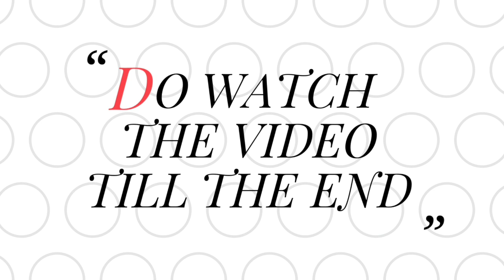IPL 2022 Mega Auction Date confirmed : 5 big Changes [ Venue, New Rules, RTM Card & more ipl news ]